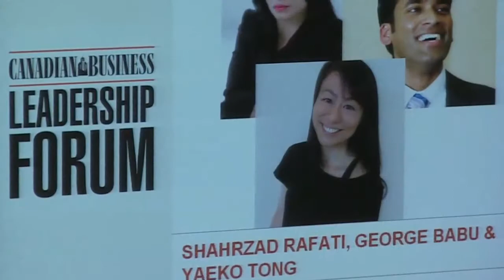Yaeko Tong, Sweet Caesar Inc.: Starting up with innovation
Yaeko Tong, Co-Founder, COO, Sweet Caesar Inc. on starting up Sweet Caesar, mentorship and innovation in Canada. From the 2011 Canadian Business Leadership Forum